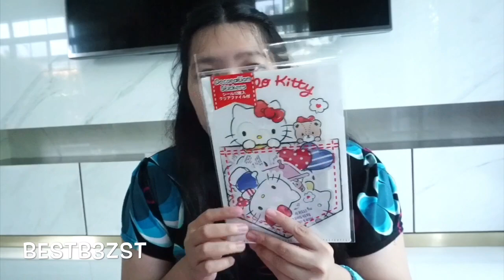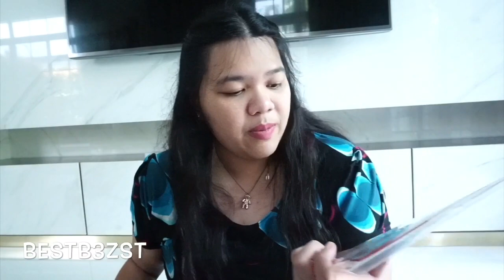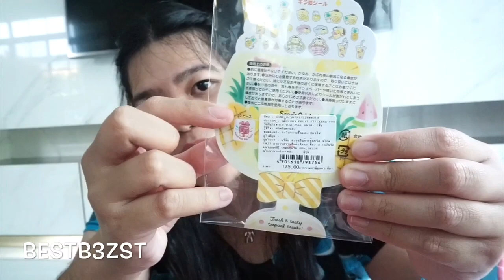เปิดถุง Shopping ep.69 จากช้อปSanrio เวสเกต | เบสท์ Bestb3zst Channel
คลิปนี้เบสท์มาเปิดถุงจากSanrio ซึ่งเป็นการช้อปครั้งแรกหลังจากการกลับมาจากญี่ปุ่นค่ะ